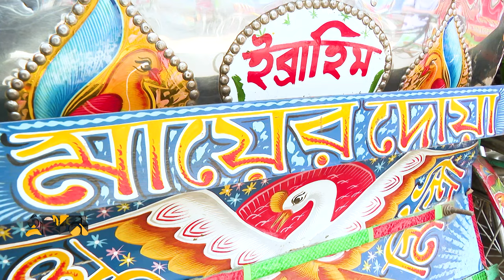ইউনেস্কোর স্বীকৃতি পেল ঢাকার রিকশা ও রিকশাচিত্র | UNESCO Rickshaw | Ekhon TV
বিশ্ব ঐতিহ্যের অংশ এখন ঢাকার রিকশা ও রিকশাচিত্র। মেট্রোরেল চালুসহ আধুনিক ঢাকায় হয়েছে ফ্লাইওভার, এক্সপ্রেসওয়ে। নগরীর সব সড়কে চলার অনুমতি নেই এই বাহনটির। তবুও নাগরিক চলাচলের বহুবিধ প্রয়োজন অবাধে মিটিয়ে চলছে রিকশা। এই ঐতিহ্য টিকিয়ে রাখতে এখন রাষ্ট্রীয় ও সামাজিক প্রণোদনার প্রয়োজন- বলছেন গবেষকরা।

Our Office Address:
EKHON TV
City Park Lane
19, Hatkhola Road, Wari
Dhaka-1203
Bangladesh